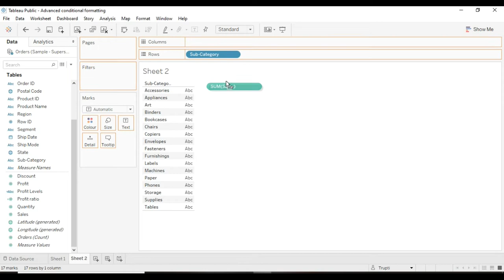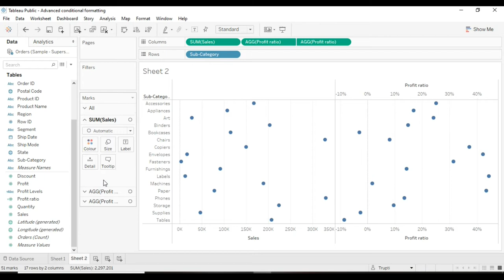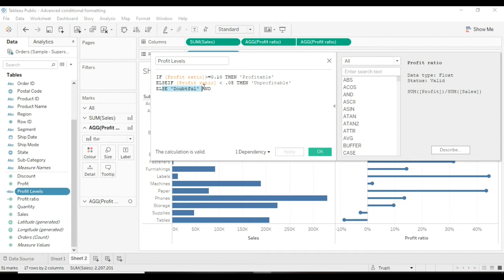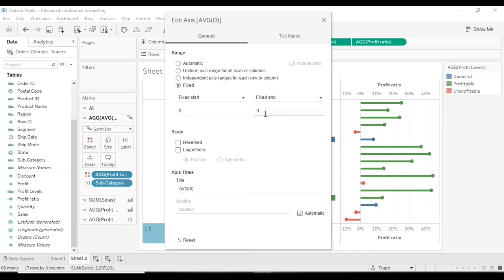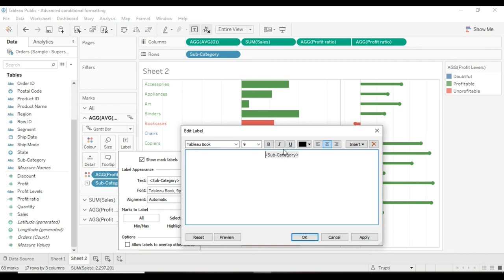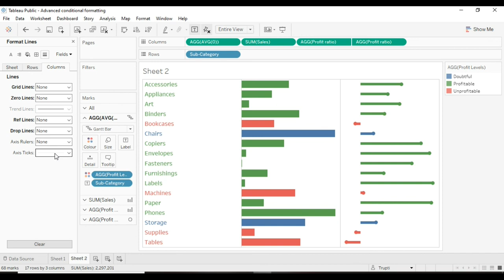Advanced conditional formatting in Tableau | Tableau Tip of the Day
Hello,

In this video you will learn about conditional formatting in Tableau and design your dashboard interactive and insightful.

Comment if you want .twbx file of this chart/dashboard.

Happy learning!!